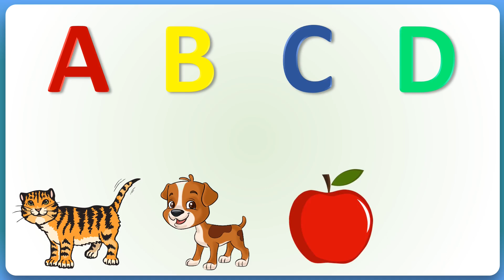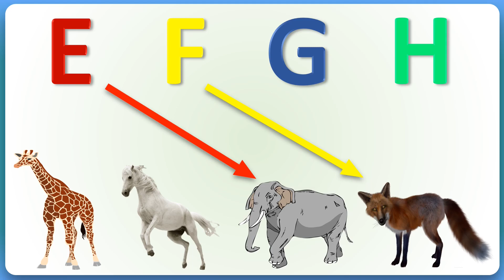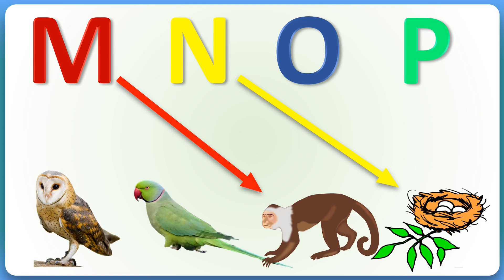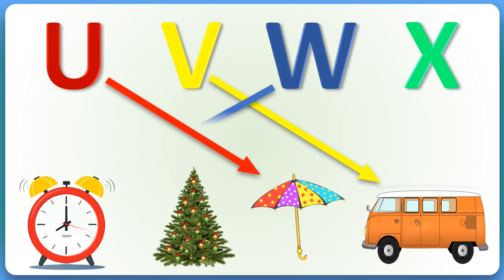Learn Alphabet with Matchings Style I A for Apple, B for Ball I ABCD for Childrens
Kids Learning Videos & Stories-

Learn Alphabet with Matching Stye I Learn ABC I ABCD for Kids I A for Apple, B for Ball.
Favourite Classmate is pioneer in Knowledge enhancing for all age groups, we specially design our all videos to learn something quicker and easier and we try to make it special and interesting.
Our collection of Nursery Rhyme Songs, Children Songs, Kids Songs, Baby Songs, Nursery Songs, ABC Songs and different type of Hindi learning tools will surely help your kids learn quick with entertainment and good music. Preschool & Kindergarten School Teachers can show our channel which has 3D animation videos to toddlers & babies to teach them basics like ABCD Songs & rhymes.
We also specially design our videos to the parents who very concerned about their child for learn better, we and our team is promising you that we provide you more knowledgeable videos as you expect from any channel form any social media platform.
Making learning & education fun is our passion.